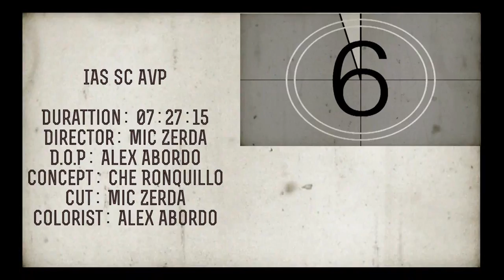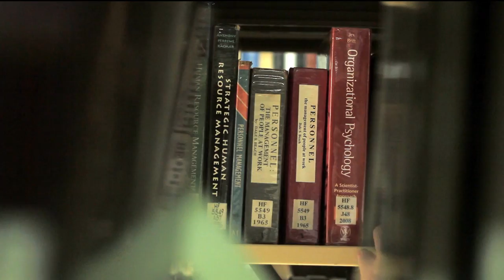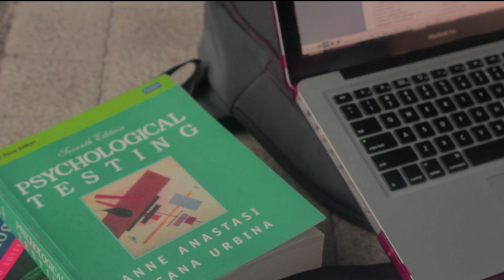FEU IAS (Institute Of Arts And Sciences) STUDENT COUNCIL 2012-2013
FEU IAS STUDENT COUNCIL 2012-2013 "DELIVERING HIGH!"

President: Rizanne Angela Ramos
Vice President: Tyron Mesario
Secretary: Trisha Mae Marcelo
Treasurer: Justin Ian Cruz
Auditor: Erik Du
Business Manager: Alfrenz Morales
P.R.O.: Pauline So
Sergeant At Arms: Niño Jerome Joaquim Vanguardia
FEUCSO Representative: Andrea Tantoy